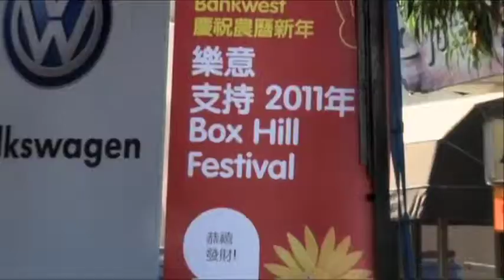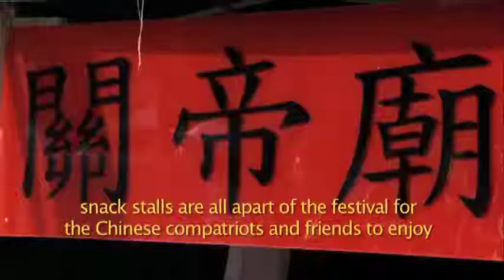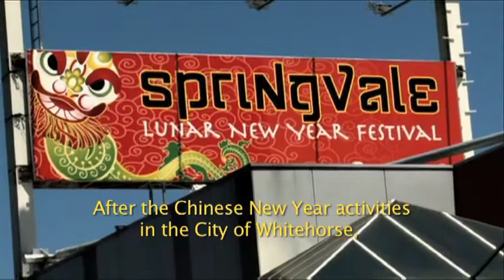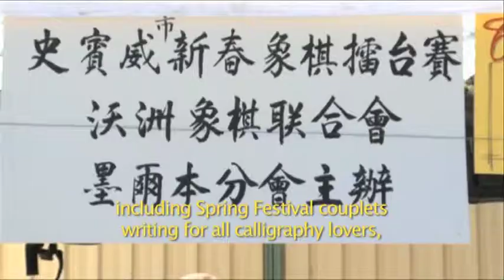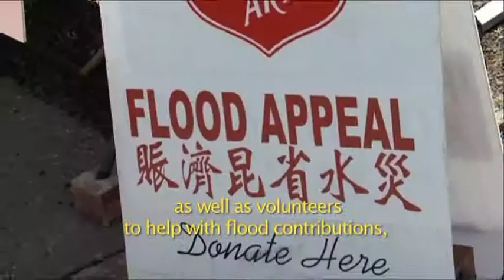Zhong Hua TV Pilot Segment 1 - "Chinese in Australia"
Series of Chinese migrants' history in Australia. To show and tell how the Chinese migrant blend into the multicultural society and how they prosper in Australia.